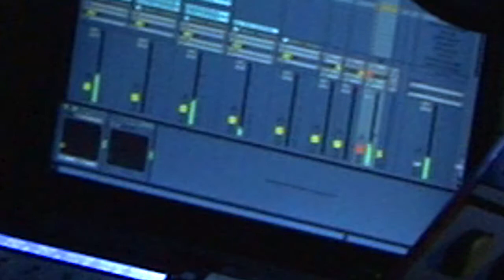Gem Reflection -- STUDIO RELAX 004 (The Awakening of Consciousness)